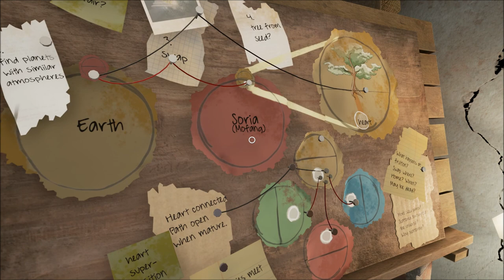Let's Play Obduction (Blind), Part 6: Laser-Equipped Mine Cart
(Part 2 of 5) This thing is awesome! ...But what are we supposed to do with it?